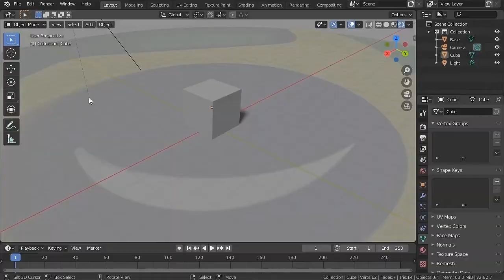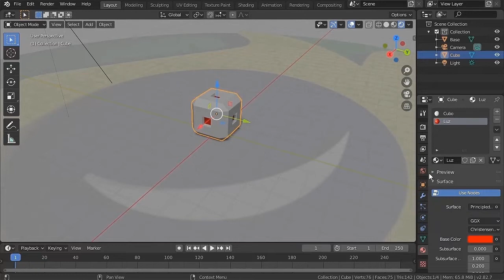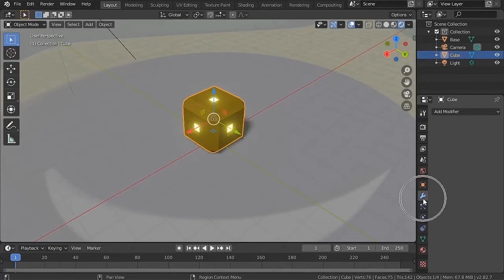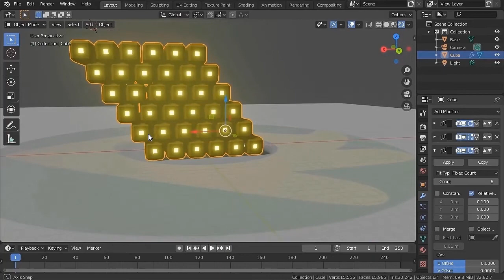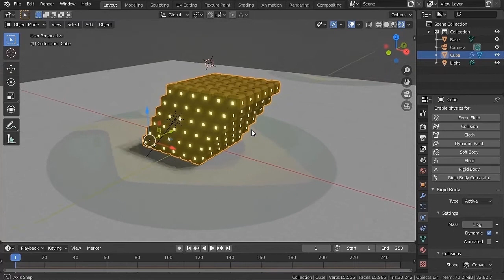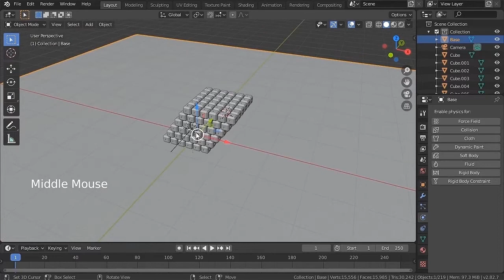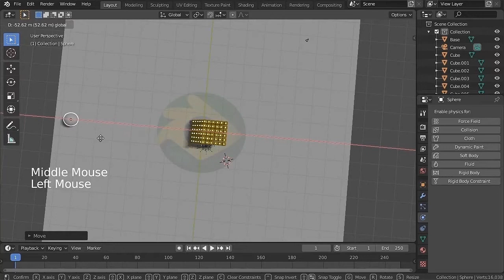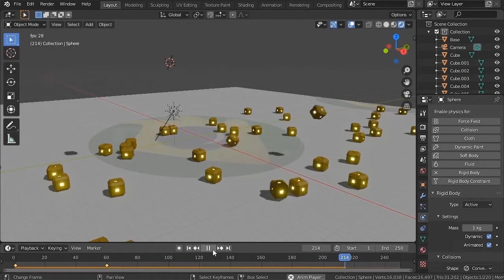3D [ANIMAÇÂO 3D] Como fazer Animação no Blender com Simulação de Física - Português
Melhor que criar animações no Blender, é poder criar uma animação 3d usando simulação de física em objetos.

Nesse tutorial de blender vamos aprender como configurar a física em objetos 3d usando o Rigid Body para definir uma massa e os colisores em nossos cubos.

Vamos ver também como alterar a posição do Pivot Point dos objetos para definir o centro da massa de cada um deles para uma simulação de física correta.

O efeito Bevel será utilizado para criar detalhes rápidos nos cubos e a função Inset Faces para criar uma extrusão interna nos polígonos.

Durante o processo também vamos aprender como ativar uma função do Blender 2.8 para fazer uma simulação de luz muito show em runtime que é o Bloom.

No final desta video aula de blender vamos fazer um teste com o material que criamos no vídeo anterior usando a função random para sortear as cores, para darmos um colorido muito show em nossa animação 3d com simulação de física.

📋 Como fazer Animação 3D no Blender com Simulação de Física (Índice):
✘ 0:00 Introdução
✘ 0:16 Modelagem 3D e Texturização dos Cubos
✘ 3:12 Modificador Array no Blender
✘ 5:12 Física em Objetos 3D no Blender
✘ 7:17 Simulação da Gravidade com Física no Blender
✘ 8:28 Simulação de Impacto com Física no Blender
✘ 9:43 Animação 3D com Simulação de Física no Blender

✅ Veja também no Blog (Como criar Animação com Simulação de Física no Blender):